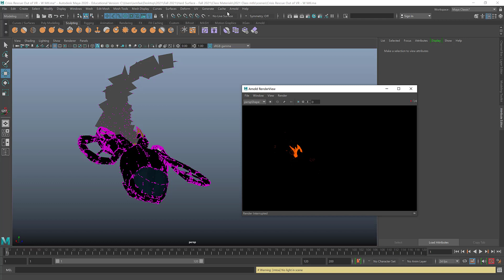Skydome Visibility & Resolution - VR Aircraft - (No sound)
Adding Skydome   Making it nvisible while keeping its illumination data (ideal if the skydome image sucks as a background but makes nice lighting effect). Then Matching Skydome resolution with the HDRi image that is used. Matching the resolution provides the ideal result that comes from the skydome e.g. reflection, without consuming more rendering time.

For the demo of the aircraft that I made in VR, here are the links: